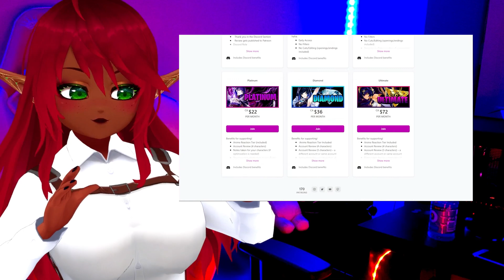IT ENDS HOW IT BEGAN! | Attack on Titan Season 2 Episode 12 Reaction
Holy smokes! I hope you enjoyed the Attack on Titan binge for season 2. We will be jumping into season 3 but I am taking a few days to do some Avatar and Mob Psycho uploads! | Attack on Titan Season 2 Episode 12 Reaction